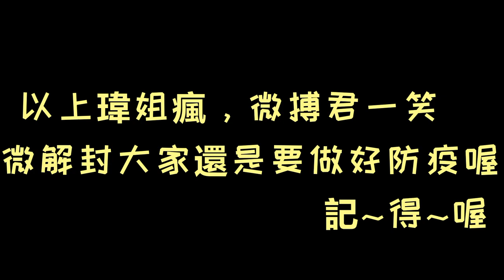微解封第一個週末竟然就